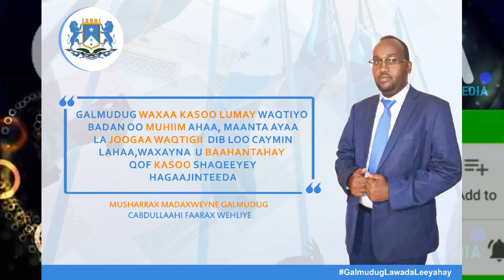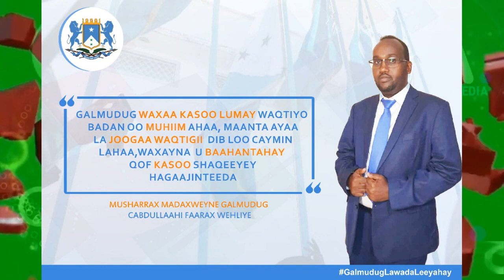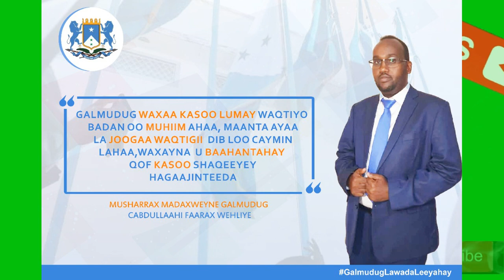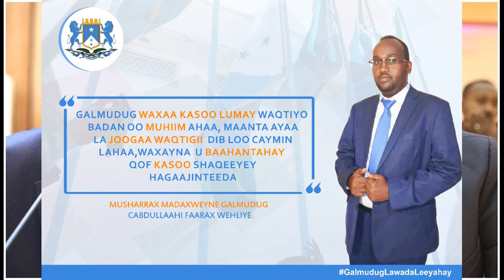DEG DEG FARMAJO 3 SANO DULMI & DIL AYU KU DHAMEYSTAY EX WASIR GUDAHA AFKA FURTAY